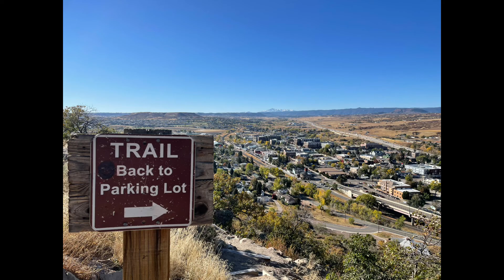Castle Rock Colorado | Hiking Rock Park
Rock Park Loop Trail is a 1.4 mile heavily trafficked loop trail located near Castle Rock, Colorado that features a great forest setting and is good for all skill levels. The trail is primarily used for hiking and walking and is accessible year-round. Dogs are also able to use this trail but must be kept on leash.

We have so many people reaching out that are moving to Castle Rock Colorado and we love it! If you're someone who is moving or relocating here to Castle Rock Colorado, we can make that transition so much easier on you!!

Reach out Day or Night, we're here for ya!

Ashleigh Yates | Local Realtor  | Living in Castle Rock Colorado